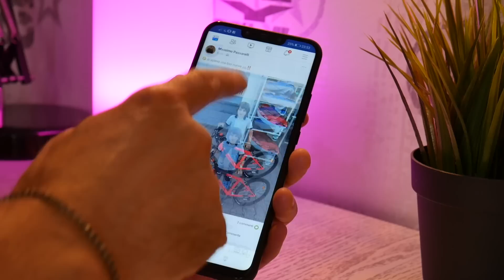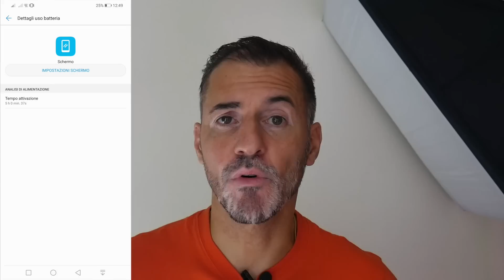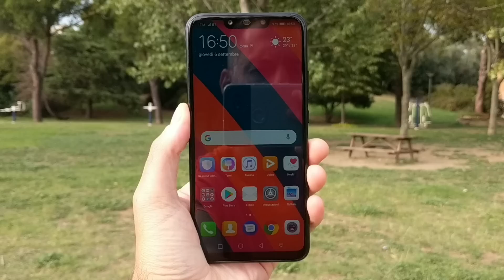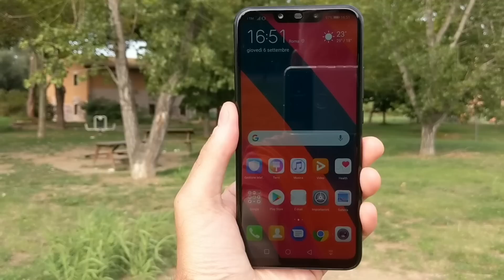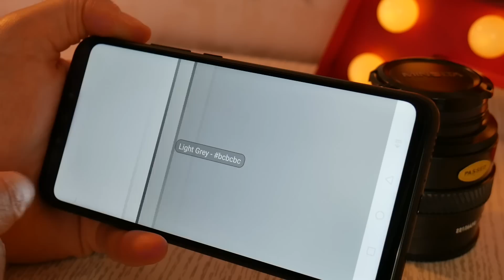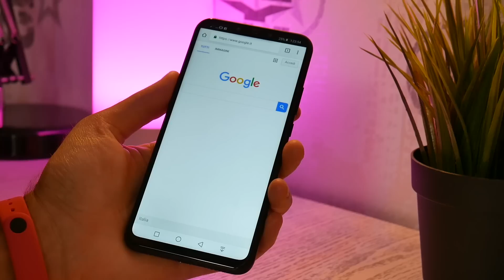RECENSIONE HUAWEI P SMART+ | Finalmente KIRIN 710 e che AUTONOMIA! 😍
Recensione Huawei P Smart Plus: un nuovo processore super performante!